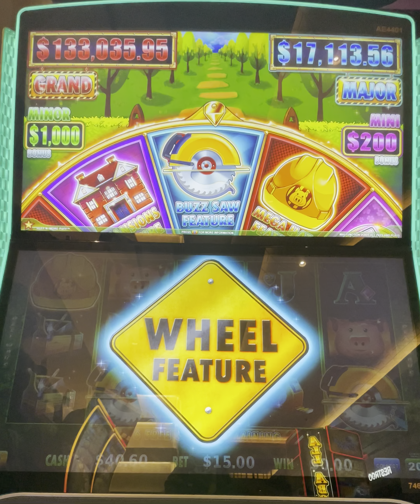Can we land the Grand?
December 2022